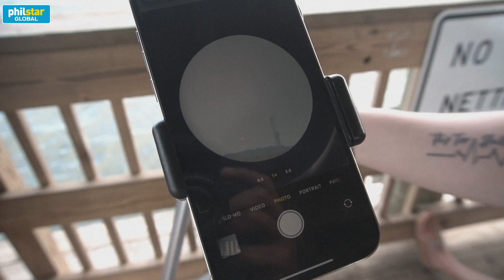US: Space enthusiasts watch SpaceX Falcon 9 rocket lift off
Equipped with binoculars, telescopes and folding chairs, space enthusiasts watched on as the second-ever private mission to the International Space Station (ISS) blasted off from the southern US state of Florida Sunday.

Video by Agence France-Presse